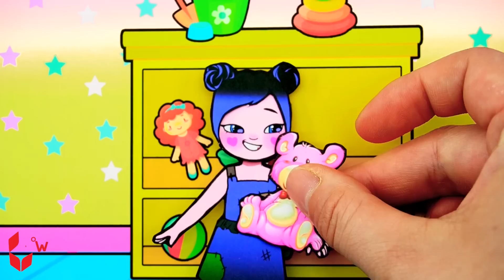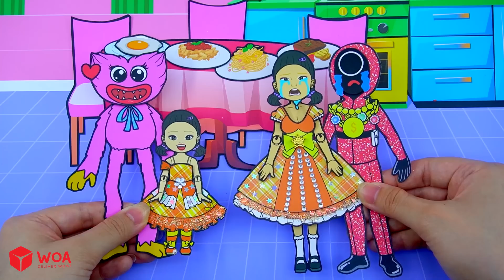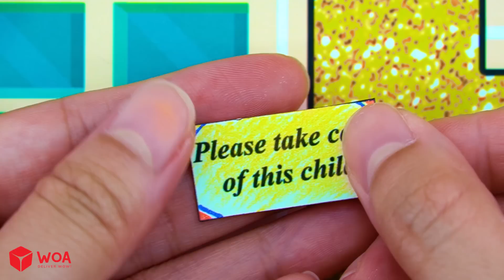Mommy! Don't Leave Squid Game - Angel Squid Game VS Step Mother Raquelle | DIY Paper Dolls & Cartoon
CREDIT
Designer - Kim Nhung, Thuy Tien, Ha Do, Nini, Huong Dau
Scriptwriter - Minh Vam
Artist - Lele
Editor - DunggPhoenix